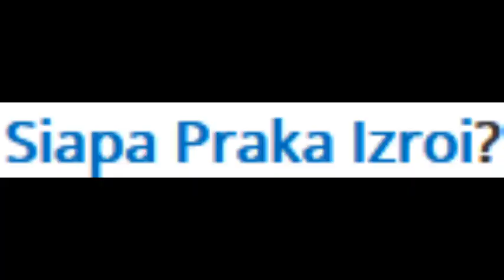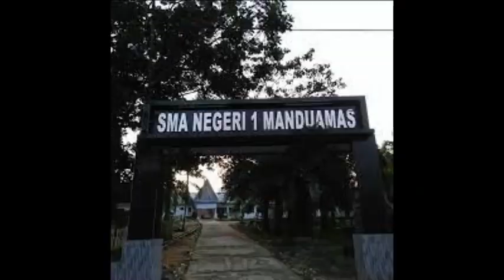PROFIL PRAKA IZROY GAJAH || BANJIR PUJIAN NETIZEN